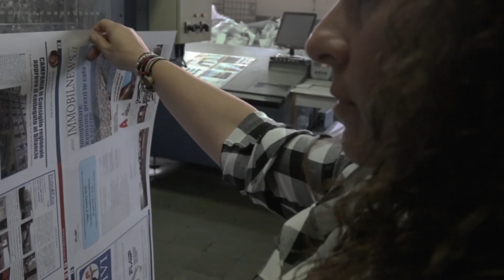STEFANO ARTIACO - O SOLE - (OFFICIAL VIDEO)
STEFANO ARTIACO- ' O SOLE

"O Sole"- Stefano Artiaco
(S.Da Vinci- F.Salvatore)

Produzione: Suono Libero Music
Distribuzione: Halidon  /Wondermark

Arrangiatore: M° Alterisio Paoletti

Concept di Comunicazione: Nando Misuraca
Consulenza: Simonetta De Chiara Ruffo
Regia: Marco Pesacane

Co-Protagonisti: Daniele Cocciola (nuotatore), Linda Suarez (editrice), Duilio A.Vaccari (attore), Claudia Senatore (pianista), Raffaele Fontanella (pizzaiolo), Carmine Franicola (meccanico),Gennaro Saggese (barista), Alessandro e Francesco D'Esposito (pasticcieri)

Si ringrazia, per la gentile concessione della sala, la Splash Recording Studio di Peppino Di Capri

BIOGRAFIA STEFANO ARTIACO

La storia musicale di Stefano Artiaco inizia nel 1993 quando, nei paesi del Benelux, viene pubblicato l'album "Artiaco" che scala immediatamente i vertici delle classifiche grazie al singolo estratto "Mirò'".
Due anni più tardi, nel 1995, anche l'Italia si accorge del suo talento con "Mille amori", prodotto da Luigi Albertelli ed edito dalla Durium-Ricordi. Un progetto in grande stile che vede la partecipazione di alcuni dei musicisti più importanti del panorama musicale italiano: Demo Morselli, Aida Cooper, Claudio Pascoli, Amedeo Bianchi e Mauro D'Addato .
Nel 2000 l'artista ritorna sulle scene musicali italiane con il singolo "Lacrime e pioggia", cover in italiano di "Rain and Tears", con la partecipazione del rapper Walter Ego.
Nel 2001 viene pubblicato l'album "Il canto delle stelle", prodotto da Gianfranco Caliendo   per la Rima Record.  Lo stesso album e' stato distribuito in contemporanea anche in Belgio, Olanda e Lussemburgo su etichetta Hebra Music-Disky ed in Australia, su etichetta Colossal Records.
Nel giugno del 2003 è la volta di "Mandy” , su etichetta Splash, cover in italiano del classico di Barry Manilow. Il brano è un successo nelle classifiche musicali e per tre anni è la sigla del programma “Italiani del mondo festival” .
Il 2004 è l’anno del disco "Riflessioni", con produzione artistica di Peppino Di Capri ancora su etichetta Splash, distribuzione Itwhy (Italia) e Colossal Record (Australia), la cui promozione lo porta a compiere lunghe tournee in Paesi come l'America, l'Australia, il Canada, la Francia, il Belgio, con numerosi sold-out durante il viaggio.
Il 2009 c’è " Cantico d'amore", prodotto dalla Paulmar L.T.D. Australia, distribuito in Italia su etichetta Blue & Blue-Halidon ed in Australia su etichetta Colossal Records, con diffusione on line internazionale. La produzione artistica del lavoro è  di Fabio Balestrieri e di Gianfranco Caliendo con un parco autori di primissimo piano come Luigi Albertelli, Gatto Panceri, Marco Ferradini, Vladimiro Tosetto e della collaborazione di affermati musicisti come Phil Good, Lele Melotti, Vittorio Riva, Maurizio Fiordaliso e Mirko De Grandis.
Dal suddetto album, viene estratto il singolo "Gli uomini del mondo” nel cui video c’è la singolare partecipazione del gruppo aborigeno DESCENDANCE ABORIGINAL. Ed è grazie a questo brano che Artiaco viene premiata dal governo australiano con un Award per la diffusione multiculturale.
Nel 2012 esce il nuovo singolo "Nathalie" contenente anche la versione inglese de "Gli Uomini del Mondo" - "All the people of the world" e nel 2014 viene pubblicato “Senza di Lei” realizzata ancora una volta dal Maestro Alterisio Paoletti, la regia del video è di Amedeo Veneruso.
Nel 2016  firma con l’etichetta indipendente Suono Libero Music di Nando Misuraca con la quale si appresta a tornare sul mercato con “Scusate il ritardo…i miei classici napoletani” , omaggio personalissimo alla melodia partenopea, e con l’italiano “Passato e Presente”, che sarà l’ottavo lavoro discografico in uscita a fine settembre sull’intero territorio nazionale.